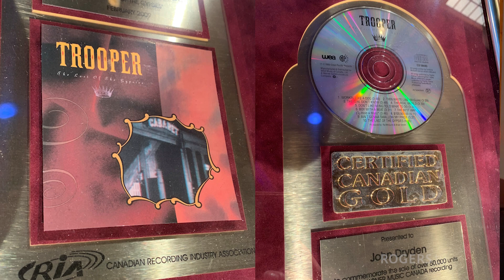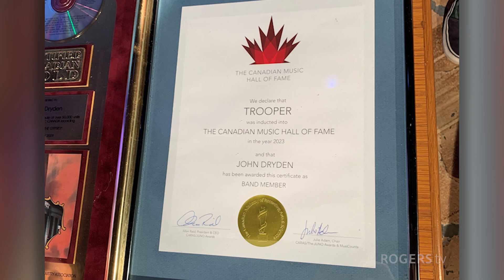HTV - Heather's Talk in The Valley Episode 18 - John Dryden Base Player for Trooper & Lee Aaron.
Join host Heather Ramsay as she meets interesting people who do interesting things in the Alberni Valley! On this episode 4. John Dryden, 2023 inductee into the Canadian Music Hall of Fame and bass player for Musician for Trooper, Headpins & Lee Aaron and more.